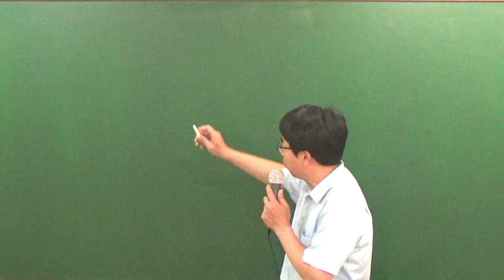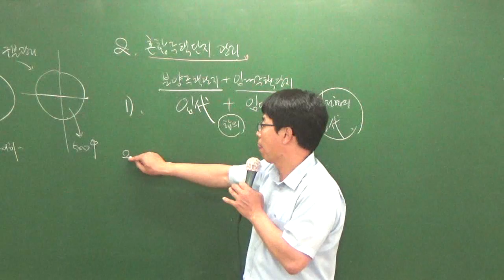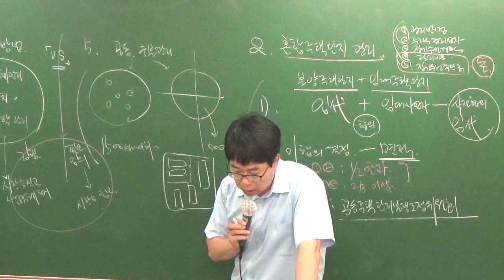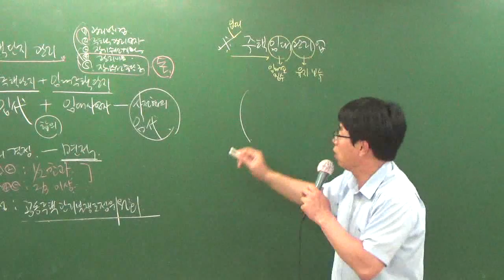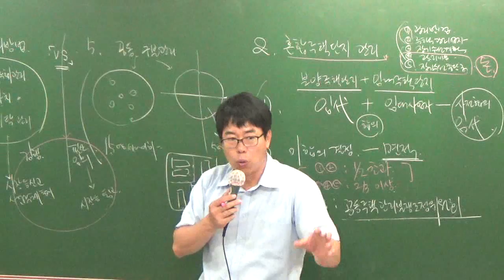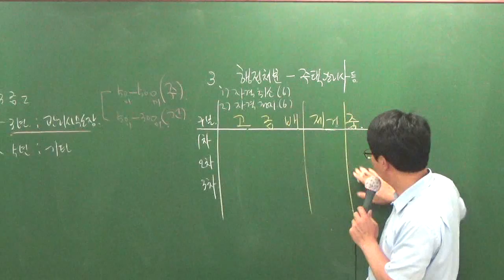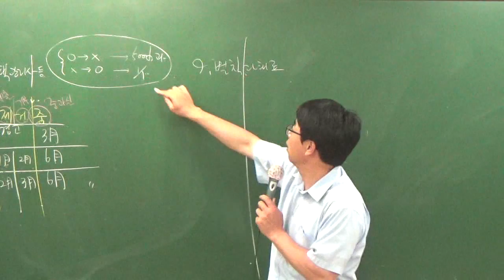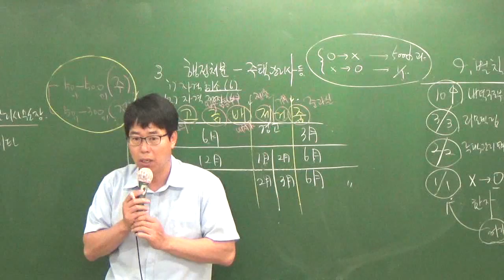관리실무7-3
2차과정